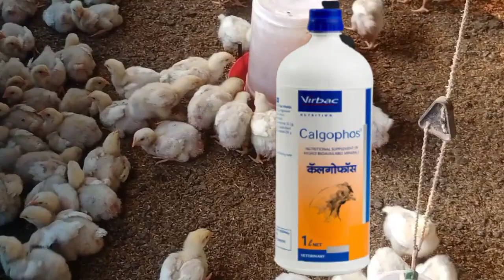मुर्ग़ी के लंगड़ापन क्यों कैसे और इलाज || Murgi Langdapan kyo kaise Treatment || Why Poultry Lamness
Murgi Palan Me Langdapan Kyu Aata Hai ? ||Why does poultry cause lameness ? ||
मुर्गी पालन में लंगड़ापन क्यों आता है ? || Langdapan Ka Upchar ? || Poultry Lamness Treatment ? || लंगड़ापन का इलाज ? ||

Dosto Is Video Me Mai Bataya Hu Murgi Me Langdapan Kyo Kaise Aata Hai Aur Iska Bachaw Aur Treatment Kaise Karen Puri Jankari Ke liye Video Last Tak Dekhen.